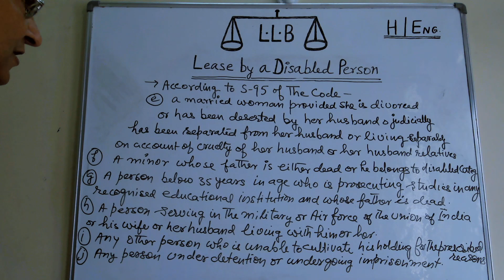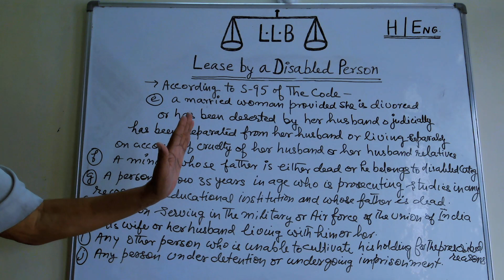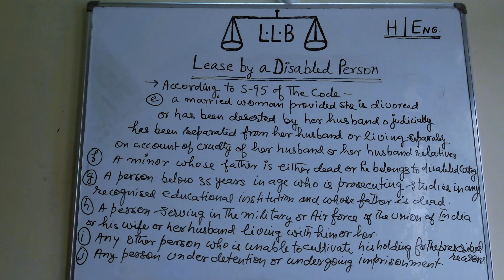LEASE BY A DISABLED PERSON LLB